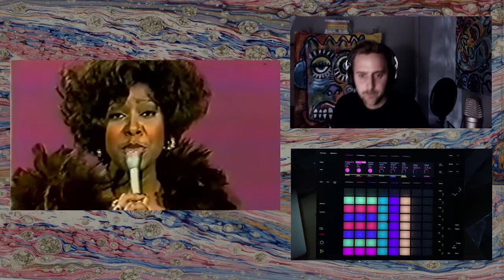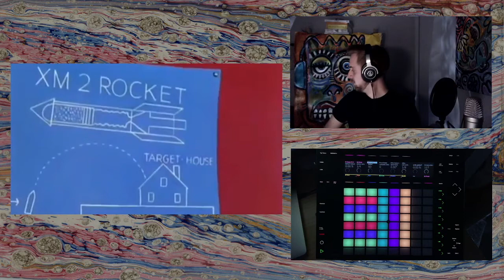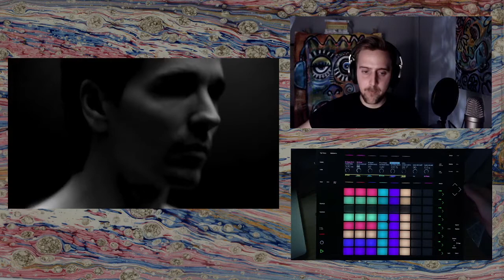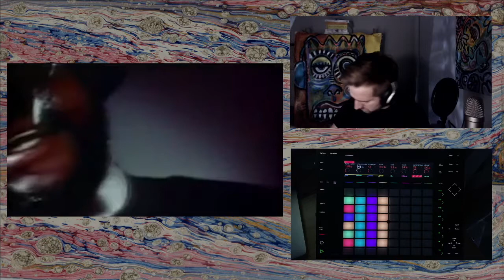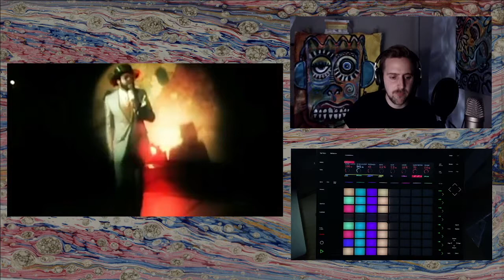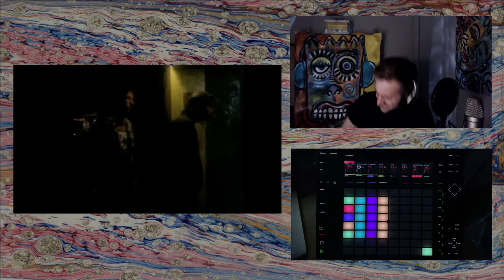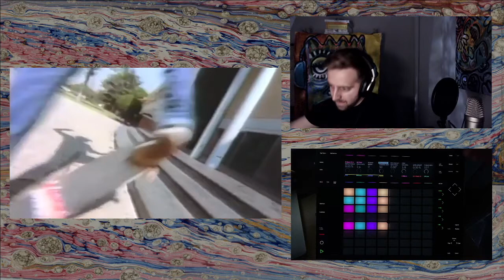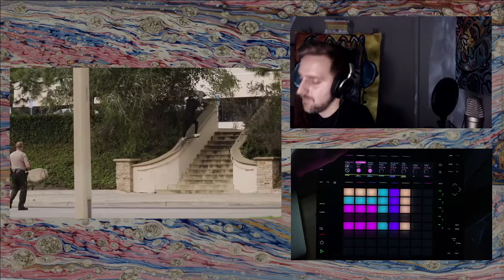Free Sample Live Show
Thanks to everyone for showing out on my 30th!